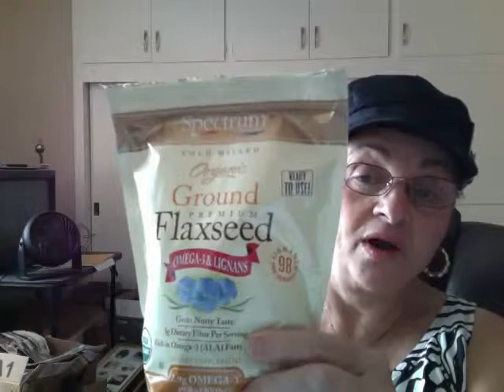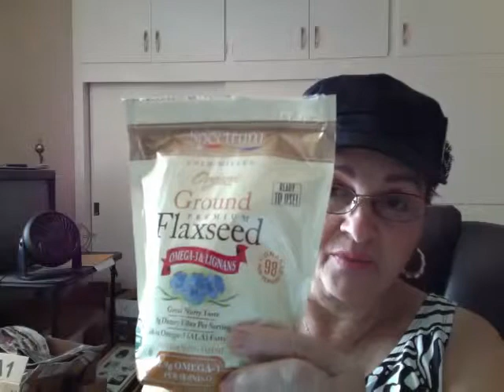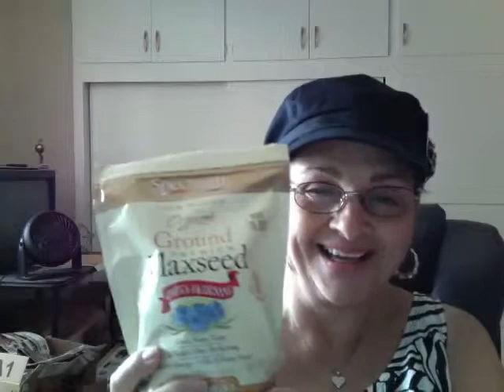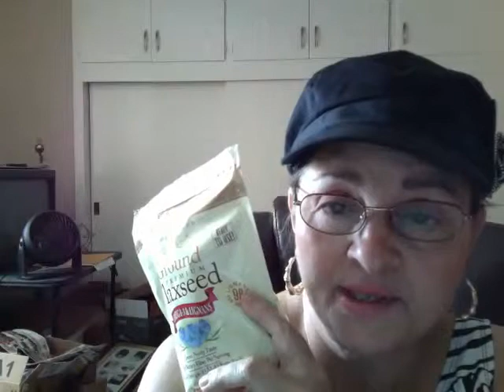My Tip Of The Day - Flaxseeds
Flaxseeds are a great fiber food source that will keep your hair, skin, nails, heart, and intestinal track in great shape. 2 Tbls. 70 calories, 3g Proteins, and 52 mg of Magnesium. Sprinkel it on everything and keep refridgerated after opening.